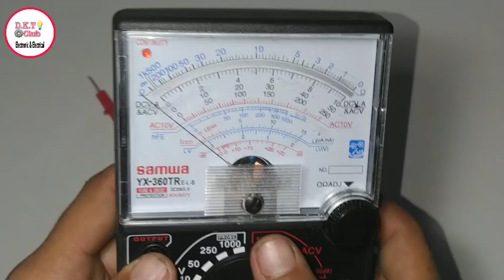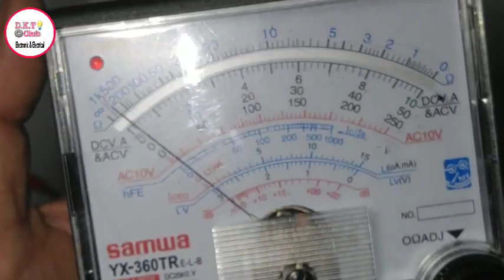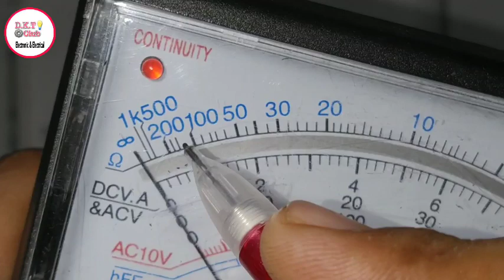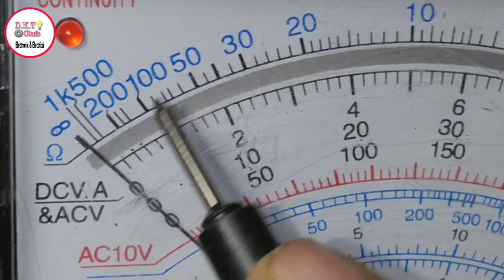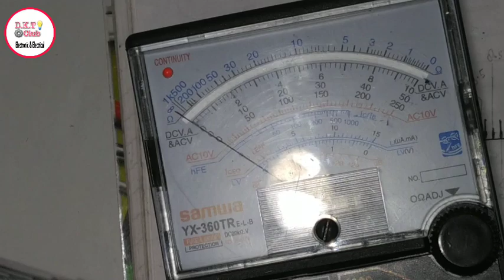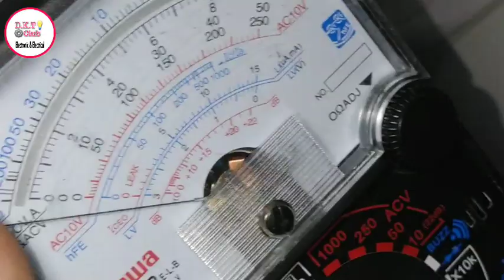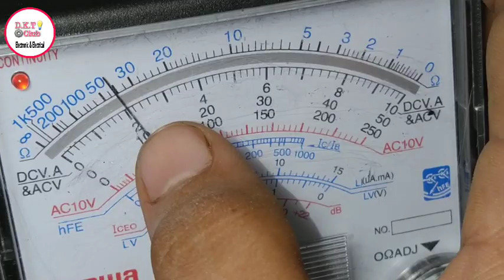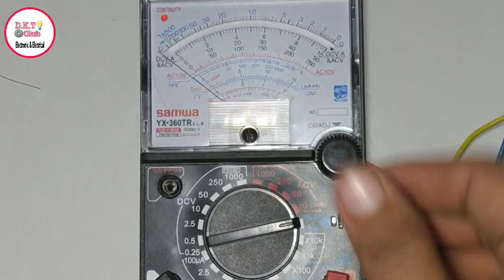Learn How to Use Analog Multimeter With Simale Trick and Formula // Best Idea for New Technician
multimeter Buy link

More Interesting Video...

3055 IC Amplifier Full a

HomeMade Technical

Inveter And Genetar

Audio Amplifier